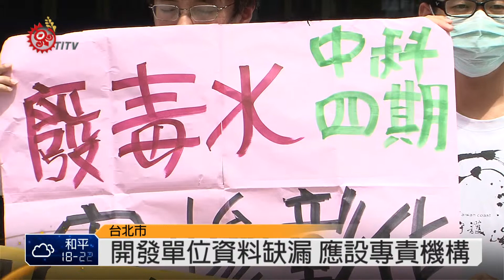環評法修法 環保團體提出質疑 2014-08-15 TITV 原視新聞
環保署為了避免未來在審查開發單位製作環評資料，都得先解決程序合法性問題，造成環保署與業者雙方耗費太多時間，所以針對開發行為環境影響評估作業準則部分條文希望進行修正，就是開發單位在先期規劃與環評階段時，得先向主管機關申請輔導與作業程序諮詢，但多位環保團體14號北上環保署前，針對修法提出質疑。

環保團體認為目前開發單位製作的環評資料都不是很正確，認為環保署應先建立專責機構查證環評資料，再提供環評委員與民眾參考。但目前修法草案內容卻明定開發單位可用最短兩年、最長五年內的舊資料製作環評，認為相當不妥。

(彰化縣幸福媽媽協會常務理事 吳君真：環評委員都沒有辦法確實了解掌握的狀況之下 他又要拿掉最後這個限地調查的部分 最後把關的機制 )

(台灣水資源保育聯盟常務理事 吳麗慧：其實擬教他優先引用兩年內做過的東西 那很明顯嘛就是給開發單位方便 由其第六條絕不能讓他修法通過)

而台灣水資源保育聯盟主任提出南投日月潭向山BOT環評案例，指出開發單位當時環評提供的資料有許多錯誤，造成當時環評會議還需要花時間釐驚事實真相。

(台灣水資源保育聯盟 粘麗玉：原住民都不知道有這些 結果那個環評書送上來的時候 開發單位說我們有跟他們開說明會等等 那天環評審向山審了好幾個小時 最後竟然也通過了 那麼以後不管是在水源保護區還是在保安林 只要和原住民有關權益也都可以拿向山案來用了)

環保團體在環保署修法說明會上提出許多建議，除了表達建立專責機構實質審查環評資料內容外，環保署對於有條件通過的開發案，也必須有追蹤考核機制，環保署回應，民間環保團體的意見都將納入考量，適性修正。